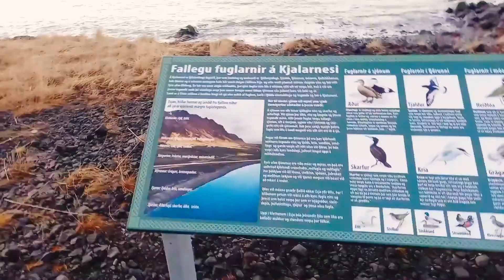WORLD MOST CLEANED BEACH - BLACK SAND BEACH IN ICELAND-Most Beautiful Beach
THIS BEACH in Iceland near the akranes  city.most beaches in Iceland very cleaned and black sand on it.   enjoy in evening sun in winter so grateful and clam .so enjoy .don´t forget to subscribe and press the bell icon.leave the comment too.